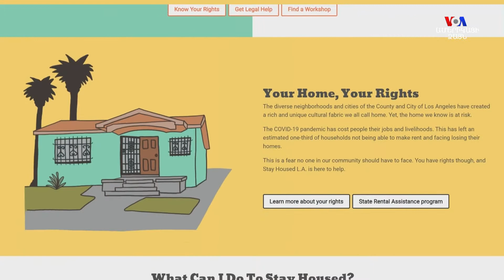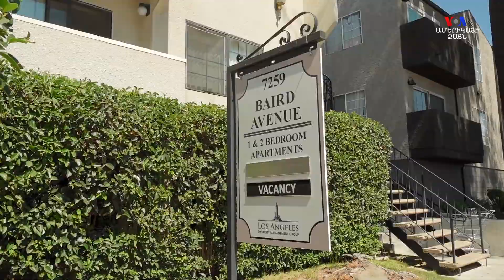Կալիֆոռնիան պայքարում է, որ աշխատանքը կորցրած մարդկանց չվտարեն տներից